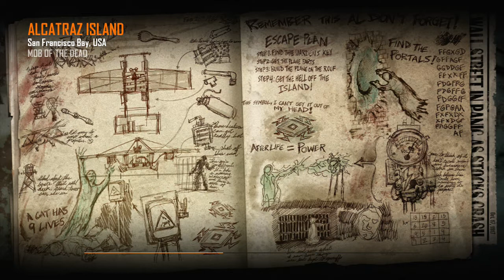Get to the Gondola! | Black Ops 2 Trolling and Funny Moments | Zombies: MOTD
Best Times of the Video:
Gondola trolling: 7:21
Box trolling: 10:45
End of 1st game: 14:42
Brutus denies Frankie: 24:48
Gondola troll: 30:54
Jelani being blind: 38:45
Getting Blundergat: 41:28
Clutch time (#1): 41:55
Losing Blundergat T-T: 42:15
CLUTCH TIME(#2): 47:22
Plane Time: 49:01